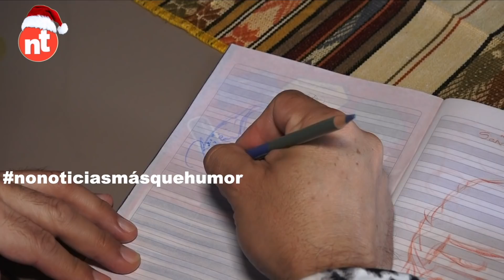Elvis - Un artista que pinta con el corazón